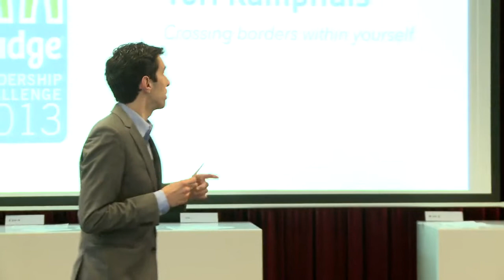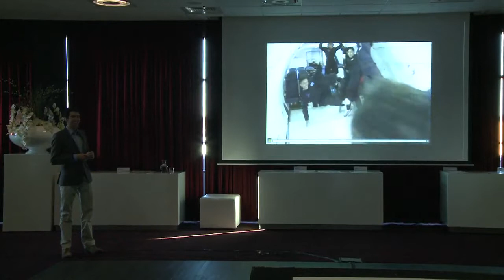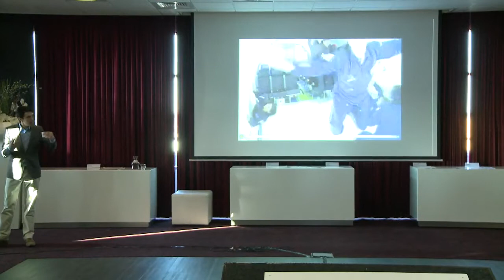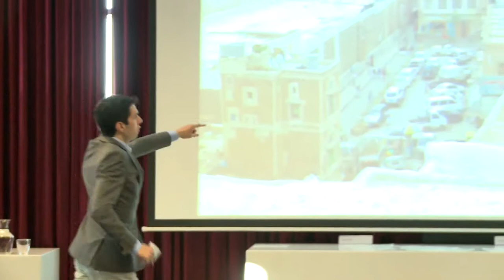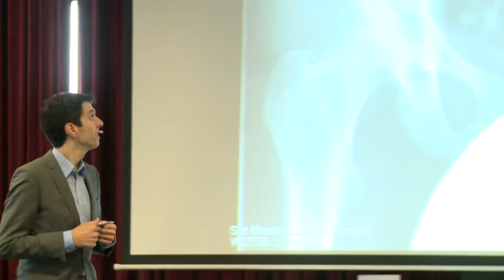Nudge Leadership Challenge 1013 - Yori Kamphuis (1)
Yori Kamphuis spreekt over 'crossing borders within yourself' gekoppeld aan zijn eigen ervaringen tijdens de Nudge Leadership Challenge 2013.